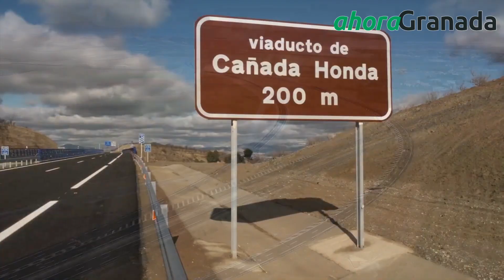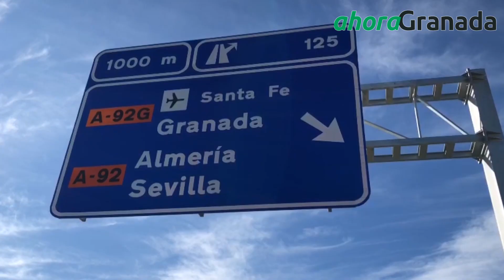Inauguración de la Segunda Circunvalación de Granada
Vídeos: Cedido por el Ministerio de Fomento y Luis F. Ruiz